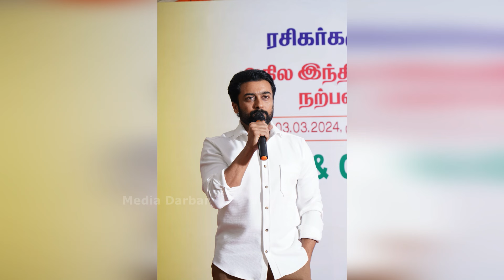சூர்யா 45 படத்துக்கு இசை அமைக்கும் AR ரஹ்மான் | Suriya | RJ Balaji | AR Rahman